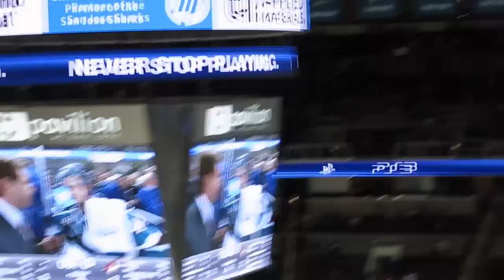Go sharks 04